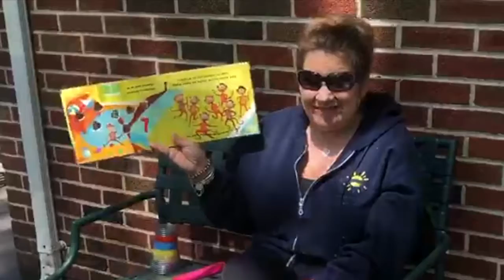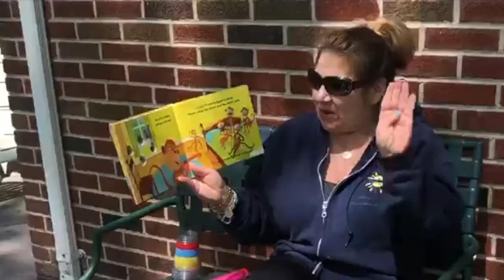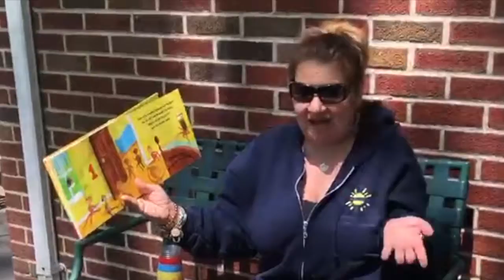Basset Hounds, Monkeys, and Miss April!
Miss April's backyard carnival game doesn't go quite as planned!